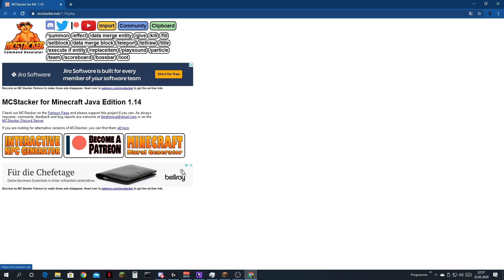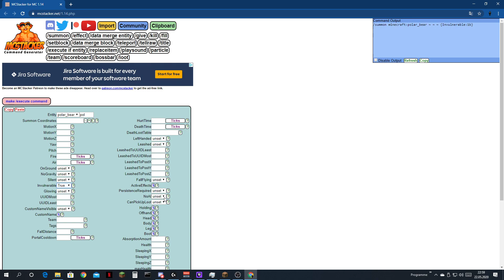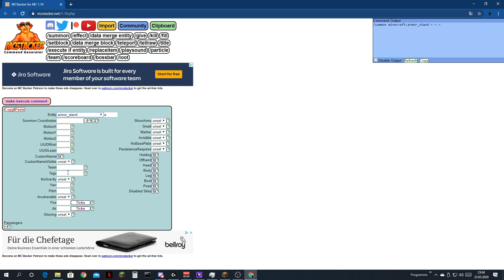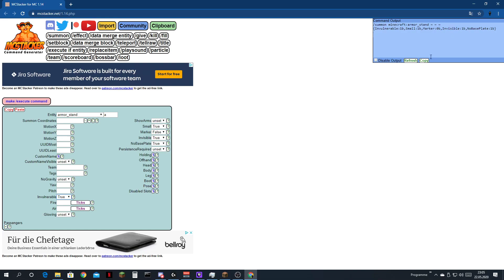Wie kann man in Minecraft Fisch an Land Spawnen?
Croco hat in seinem Video über die 10 Bauwerke für den Fischer mir eine Aufgabe gegeben und die möchte ich in diesem Video zeigen.

Link zum Video: 10 Fischer Designs in Minecraft 🔟 Minecraft Fischerboot bauen deutsch gebaut vom Bauteam von Crocodileandy